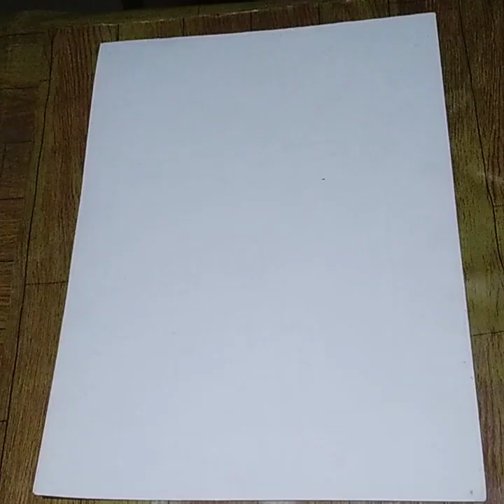Cara Menggambar ayang Yudistira Kakak tertua Pandawa Dan Mempragakanya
Assalamualaikum